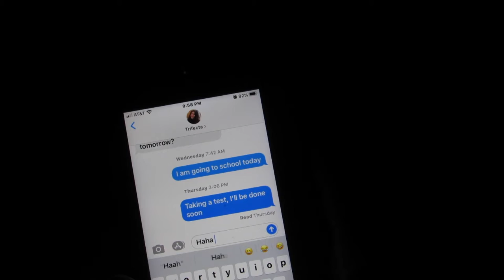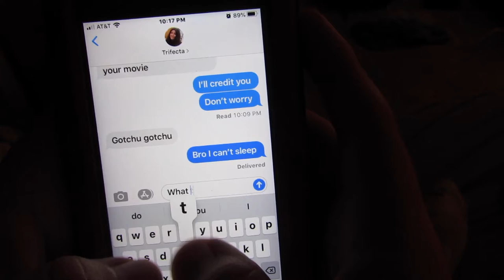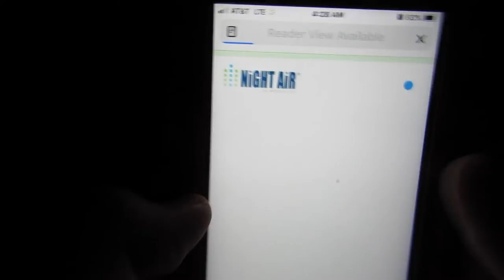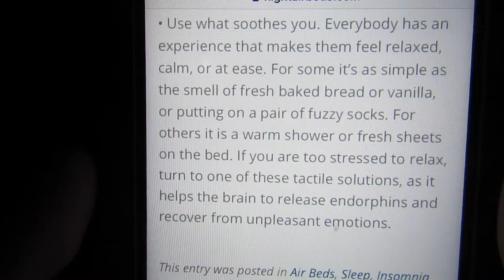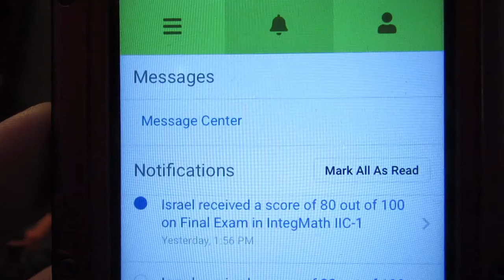Sleepless (Some Dumb Movie I Made for my Elective, it sucks but I made it all in one night)